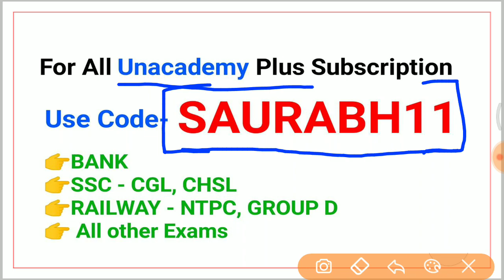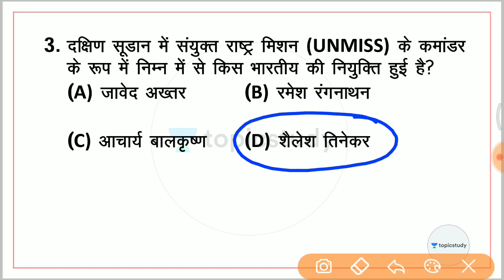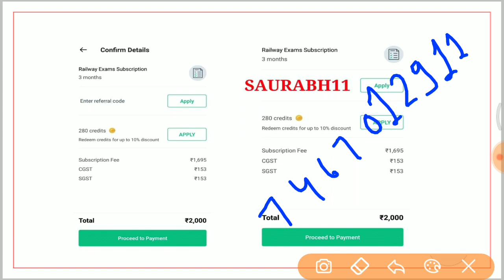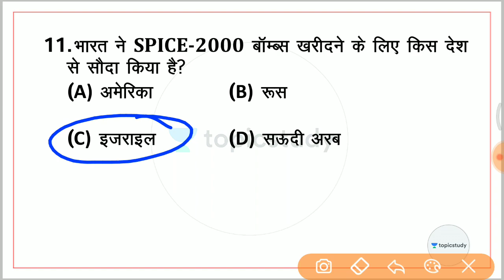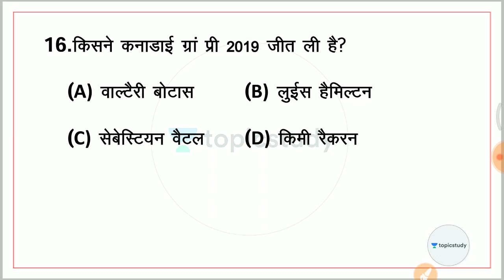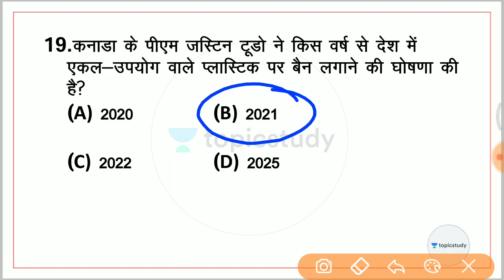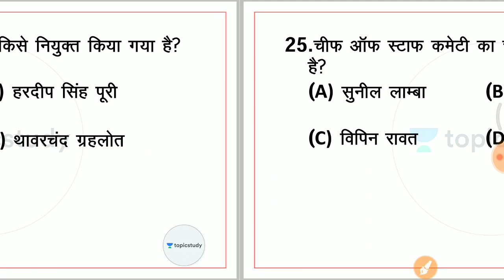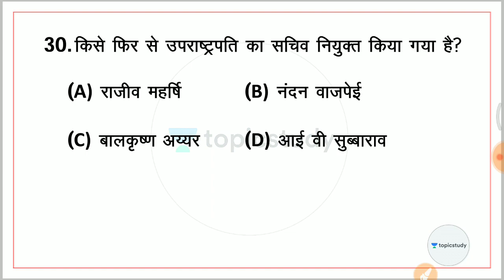12:00 AM - Defence Special | Current Affairs 2019 by Saurabh Sir | Daily 25 MCQ (Day #4)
Defence Special | Current Affairs 2019 by Saurabh Sir | Daily 25 MCQ (Day #4)

1. One Subscription, Unlimited Access
2. Learn from your favorite teacher
3. Real time interaction with teacher
4. You can ask doubts in live class
5. Limited students
6. Download the videos & watch offline

✿ Morning Shows:
05:00 AM - GK Black Magic Show by Rohit Sir
06:00 AM - Daily Current Affairs MCQs by Kush Sir
06:30 AM - Maths Black Magic Show by Akash Sir
07:00 AM - Current Affairs Show by Kush Sir
07:40 AM - All in One GS for all Exams by Saurabh Sir
08:00 AM - The Hindu Editorial Show by Akanksha Ma’am
08:45 Am - The Vocab Show by Akanksha Ma’am

✿ IBPS Clerk 2019 (Mains):
09:30 AM - GA by Kush Sir
10:00 AM - English by Akanksha Ma'am
11:00 AM - Maths by Akash Sir
12:00 PM - Reasoning by Sachin Sir

✿ SSC CGL 2019 (Tier-I):
01:00 PM - GK by Rohit Sir
01:30 PM - English by Ashutosh Sir
02:00 PM - Reasoning by Sachin Sir
02:30 PM - Maths by Damodar Sir

✿ SSC CHSL 2019 (Tier-I):
03:00 PM - GK by Aman Sir
03:30 PM - English by Ashutosh Sir
04:00 PM - Reasoning by Sachin Sir
04:30 PM - Maths by Damodar Sir

✿ RRB NTPC 2019 (CBT-1):
05:00 PM - GK by Rohit Sir
05:30 PM - Reasoning by Sachin Sir
06:00 PM - Maths by Suresh Sir
06:30 PM - GS by Rohit Sir

✿ RRB Group D 2019:
07:00 PM - GK by Rohit Sir
07:30 PM - Reasoning by Sachin Sir
08:00 PM - Maths by Suresh Sir
08:30 PM - GS by Aman Sir

✿ Special Sessions:
09:00 AM - SSC Special Current Affairs by Kush Sir
09:00 PM - Current Affairs by Saurabh Sir
10:00 PM - GK for all Exams by Aman Sir

✿ Defence Special:
09:00 PM - English by Ashutosh Sir
10:00 PM - Maths by Akash Sir
11:00 PM - GK by Rohit Sir
11:30 PM - GS by Aman Sir
12:00 AM - Defence Special Current Affairs by Saurabh Sir